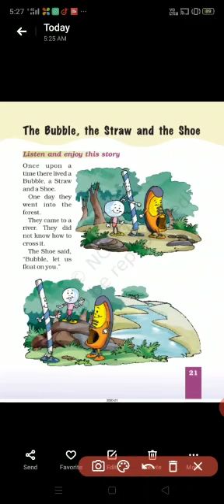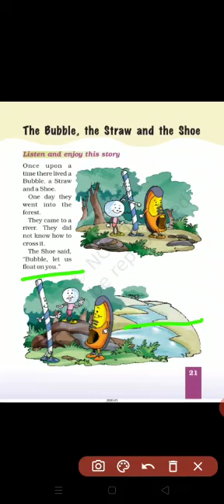Class1-English-Activity-Story Reading,ch4 by Rakhi Dayma